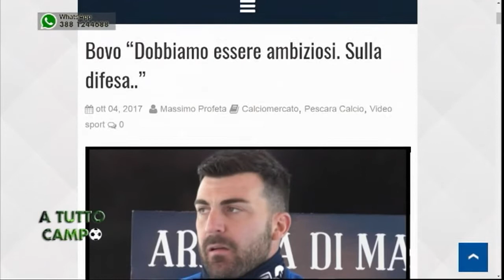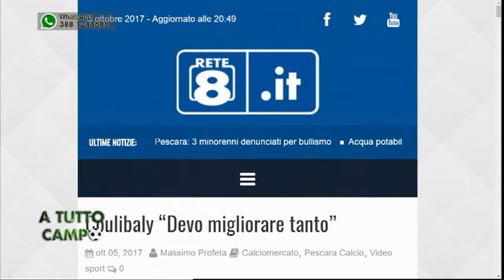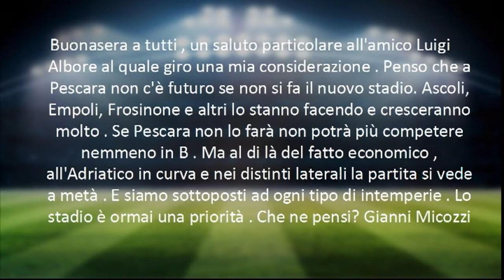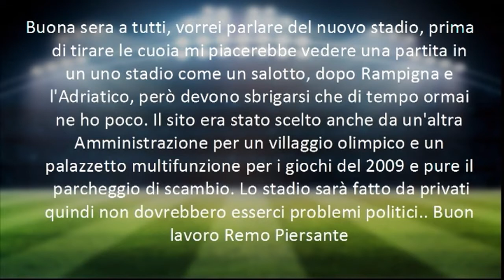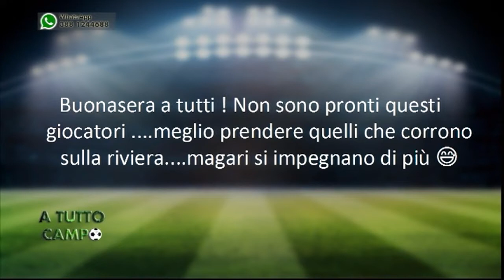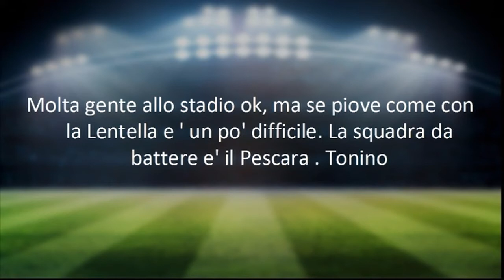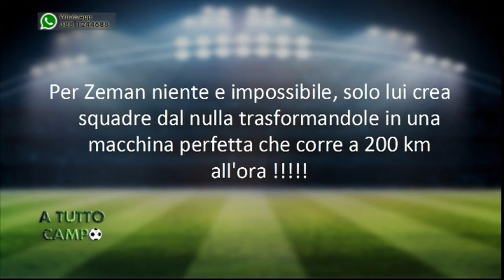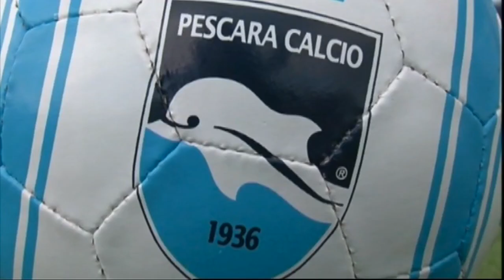A tutto Campo del 05/10/2017